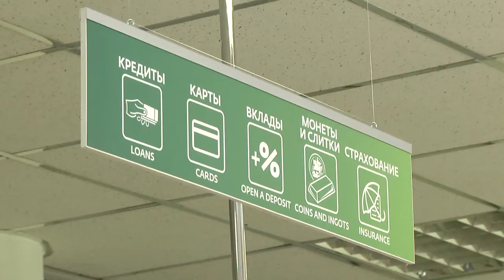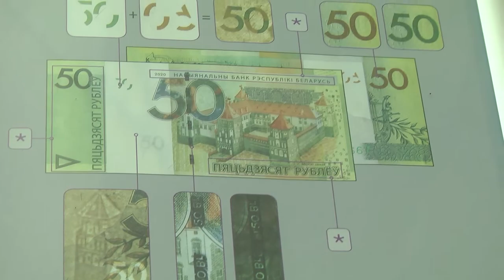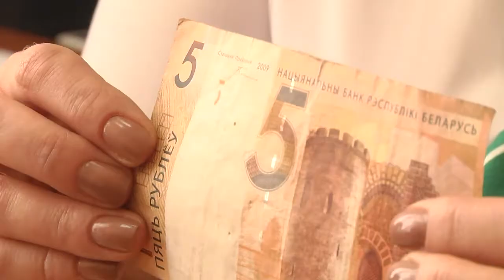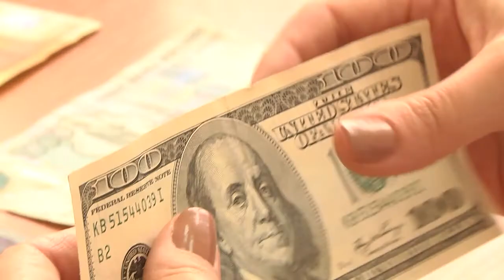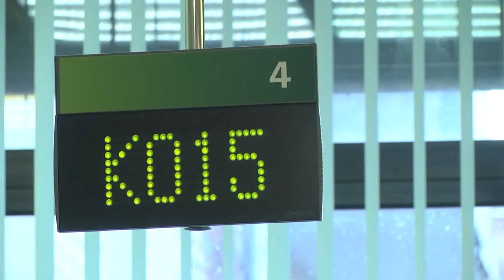2020-11-12 г. Брест. Поддельные и некачественные денежные знаки. Новости на Буг-ТВ.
По информации Национального Банка, за первое полугодие 2020 года на территории Республики Беларусь банковскими работниками было выявлено и изъято из обращения 309 поддельных денежных знаков. Чаще всего подделывают доллары и российские рубли. Какие меры предпринимаются сотрудниками банков для выявления поддельных банкнот и какие денежные знаки имеют силу законного платёжного средства – узнавала Людмила Лагодич.